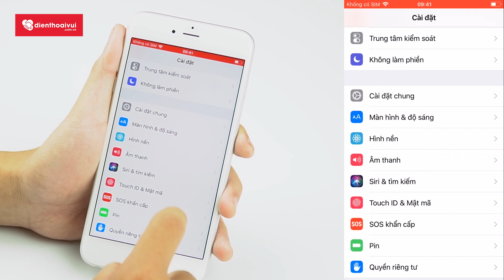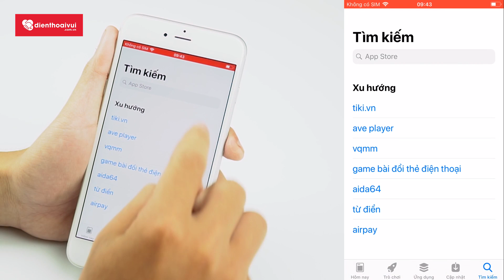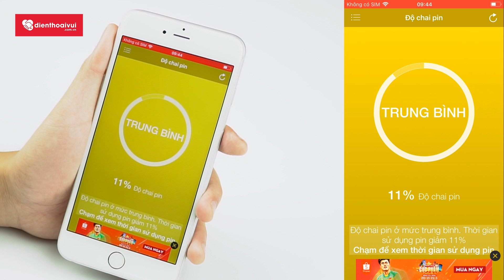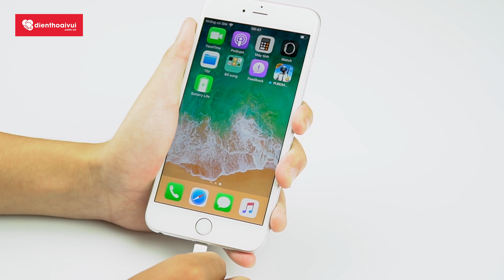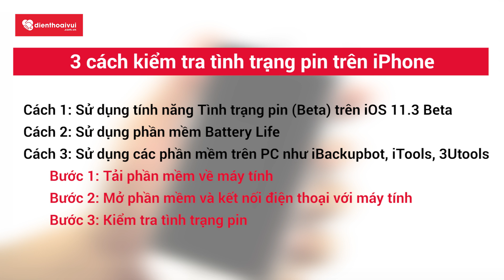3 cách kiểm tra tình trạng pin trên iPhone (độ chai pin) | Điện Thoại Vui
3 cách kiểm tra tình trạng pin trên iPhone
● Cách 1: Sử dụng tính năng có sẵn trên iOS 11.3 Beta, đó là "Tình trạng pin (Beta)"
● Cách 2: Sử dụng ứng dụng Battery Life
● Cách 3: Sử dụng các công cụ trên PC. Link tải về: